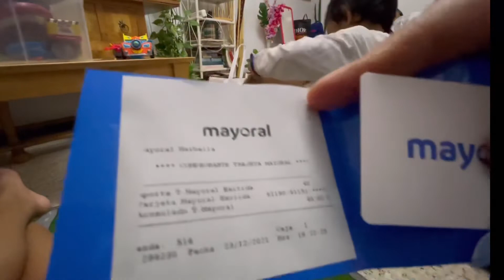What we Got in Christmas 💛💛